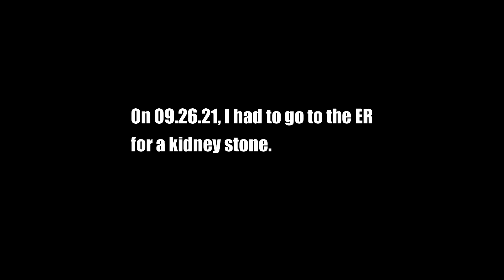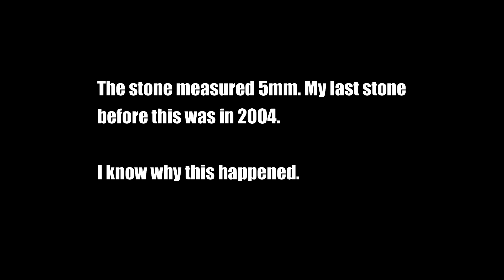In ER With a Kidney Stone, Part 1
On 09.26.21, I had noticed an unusual (false) urge to urinate since the day before. I thought nothing of it. I went to the grocery store and then it hit me--ice pick in kidney feeling, plus heartburn and entire midsection numbness and pain! I know this feeling because I had had this happen before.

Yes, on September 17th, 2004 at 0334, my wife at the time had to drive me to the ER for the same thing. It was a small stone that passed three days later. I just aimed to get more water to offset the sodas I drank. 17 years pass and only what might have been a few small stones pop out from maybe diet soda consumption and spinach smoothies. Now this.

I will do a separate video on the changes I know I need to make and how I have recovered. And suffice it to say, the changes are big!

Get support in the OMAD Forums: forums.omad.info